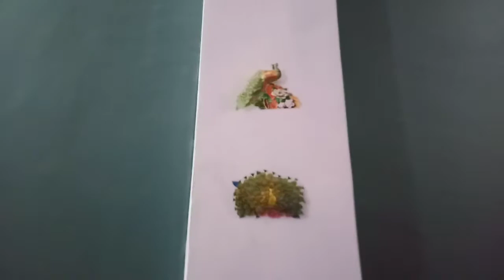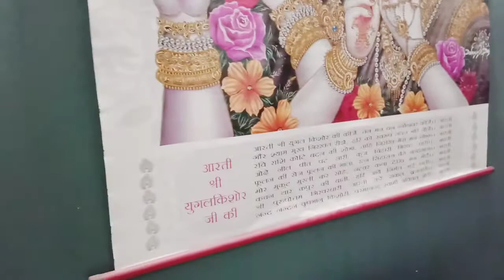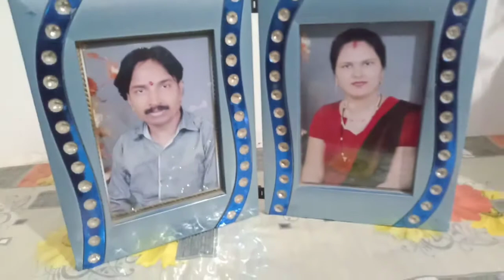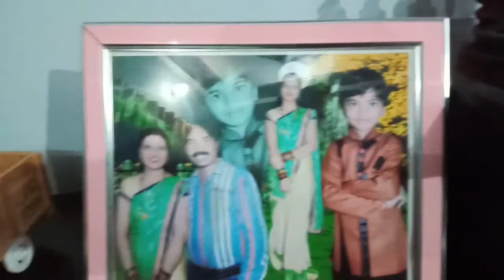Living tour | living room tour| yesa dikta he living room aap bhi dekh lo | Archana an Indian Pride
To see my bedroom tour video
Hi friends
Your friend
Archana an Indian Pride.